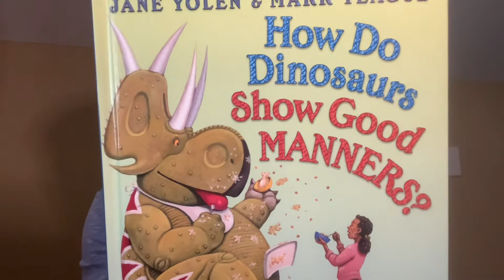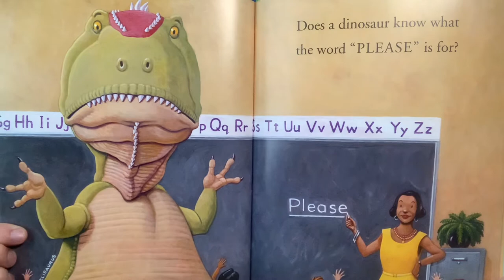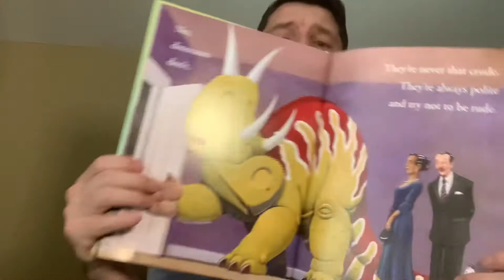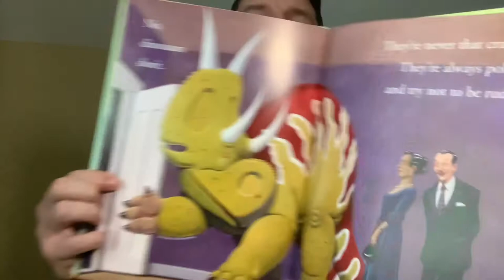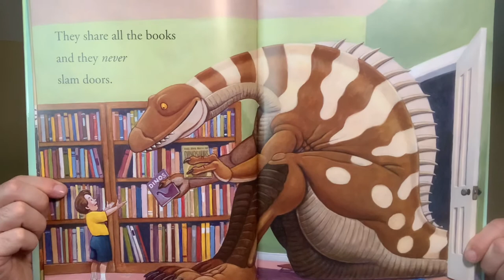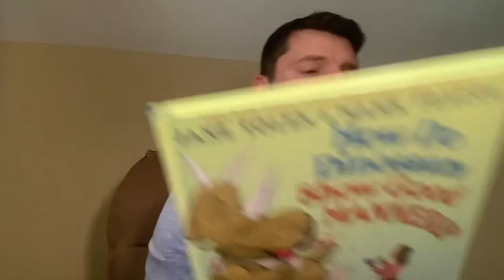MrErikReads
Season 2

How Do Dinosaurs Show Good Manners
By Jane Yolen and Mark Teague